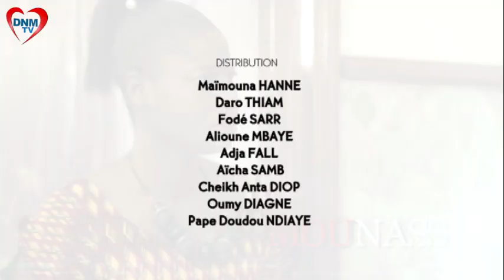Dinama Nekh - saison 2 - épisode 45